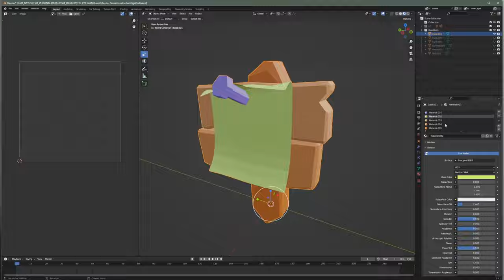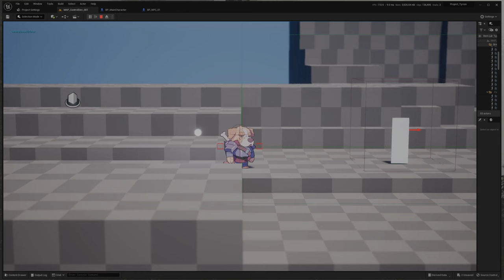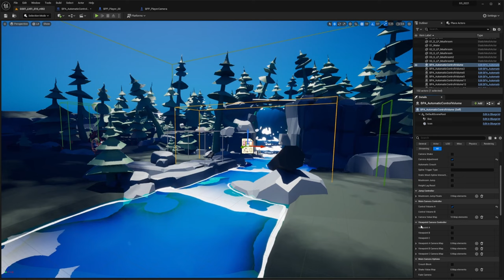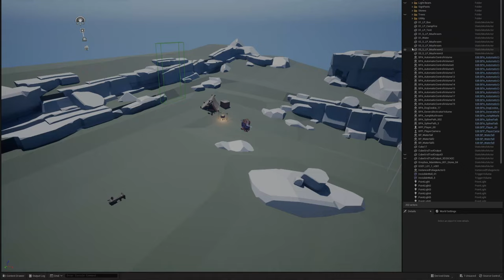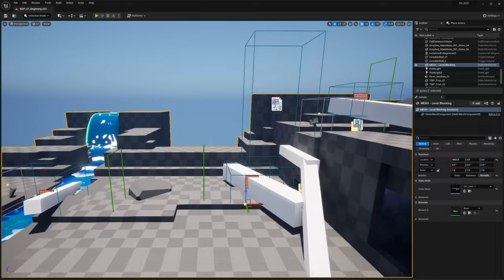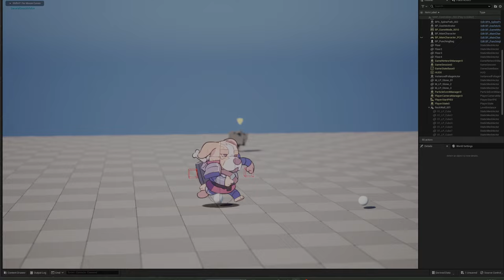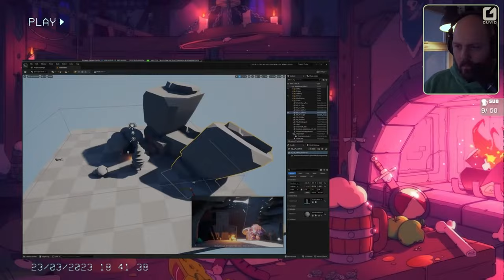INDIE GAME DEVLOG - Episode 7: The Journey Isn't Always Easy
In this indie devlog episode we take a look at the latest state of my first solo game development project, Go See! A Knight's Tail. As of late my gamedev journey has been pretty difficult, but the path to success -- whatever that success might look like -- is never a straight line. There are twists, turns and sometimes brick walls that you have to overcome.

That said, releasing this episode marks a turning point for myself. I have not touched Unreal ever since the passing of Tyrion, my partner's dog companion and main inspiration behind this game. With episode 7 done, the Epic Mega Grant application sent off, and my grief being managable, I look forward to jump back in and continue where I left off.

Thank you so much for your continued support and sticking around through this long downtime. This game will be a very personal story and no matter how long it might be until the next episode, always know that it will come.

Timestamps:

00:00   -   The Journey
00:20   -   Game Introduction
00:45   -   A Brick Wall Close to Home
02:05   -   Part 01 - Interaction & Signposts
03:42   -   Part 02 - Dynamic Camera & Control Volume
05:20   -   Part 03 - Actor Components
05:51   -   Part 04 - Level Design & Puzzles
06:48   -   Part 05 - Bridge & Spline Tool
07:41   -   Part 06 - Bits & Bobs
08:00   -   Part 07 - Looking Ahead
08:27   -   Final Words